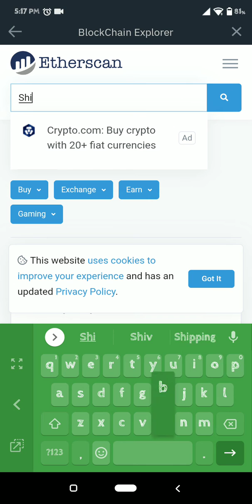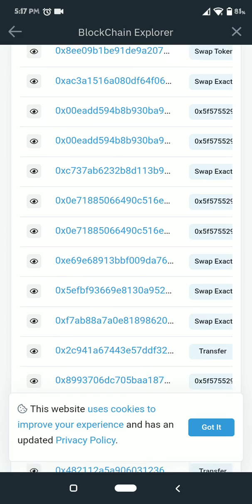ocean next future